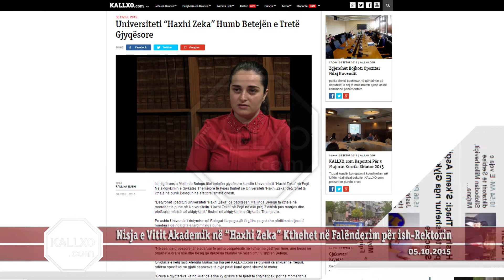Nisja e Vitit Akademik në “Haxhi Zeka” Kthehet në Falënderim për ish Rektorin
Në nisjen e vitit të ri akademik në Universitetin e Pejës “Haxhi Zeka” mori pjesë edhe ministri i arsimit